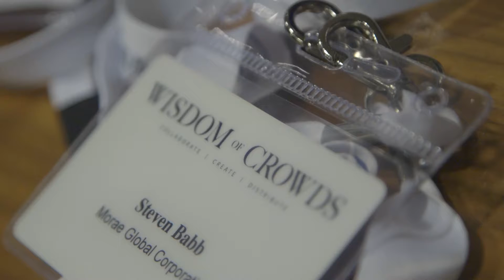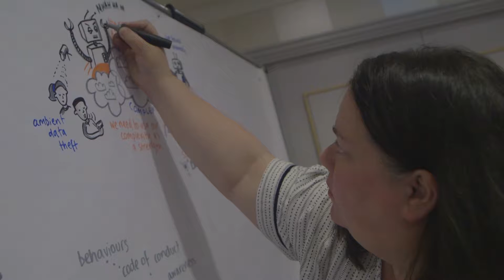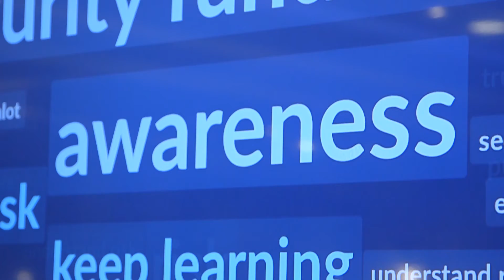Wisdom of Crowds 15th May 2018 London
Wisdom of Crowds provides an innovative platform for producing crowd-sourced knowledge, delivering informative content, creating post-event videos, keynote speeches, Q&As, meetings, networking opportunities, engaging discussions and much more. Our unique events provide a great opportunity not just for open discussion and collaboration, but also the benefit of creating new professional relationships. With education and business facilitation being two of our core focus areas, our events provide a great opportunity to network and collaborate.